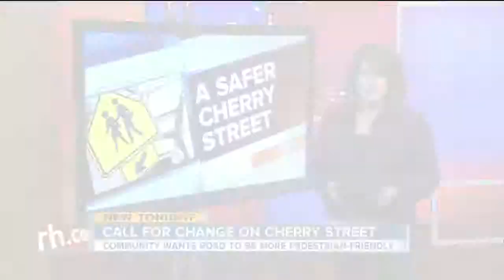Hit and run on Cherry Street